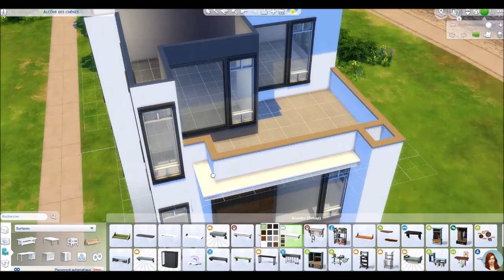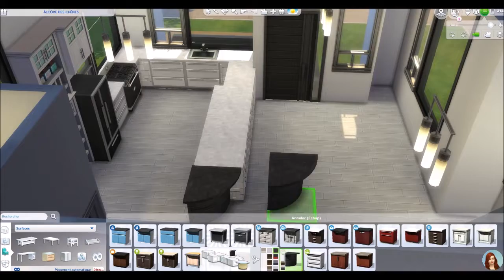Maison Moderne - SPEEDBUILD SIMS 4 fr